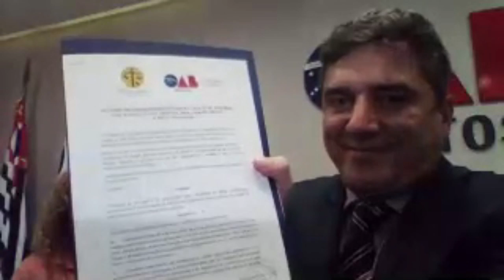Conferencia Internacional - Tratado de Geminação - OAB Santos e Colégio de Advogados do Paraguai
Participantes Daniel Toledo, Luis Fernando avalos, Richard oliveira, Manuel riera, Rodrigo Julião

Existem vários tipos de visto americanos:

⭐ VISTO EB-3: Visto para trabalhadores profissionais qualificados.
⭐ VISTO EB-5: Visto para investidores
⭐ VISTO L-1: Visto para empresários atuarem nos Estados Unidos
⭐ VISTO P: Vistos para atletas e vistos para artistas